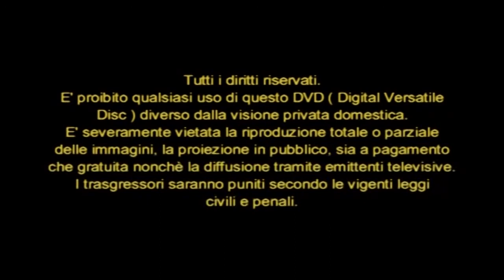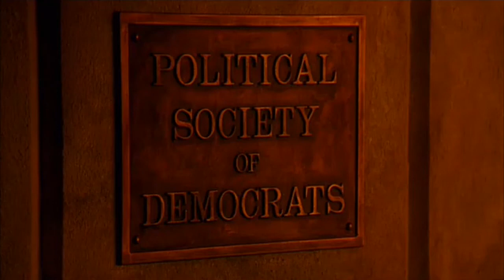Noise/Glitch : Film _ 24